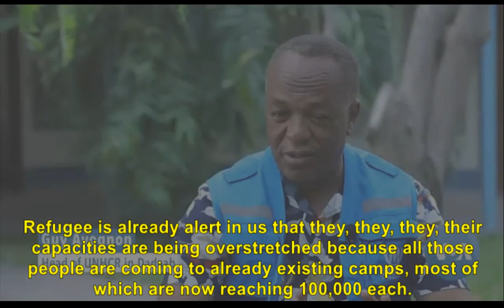Africa's Biggest Refugee Camp to Expand as Kenya Approves More Land for Dam